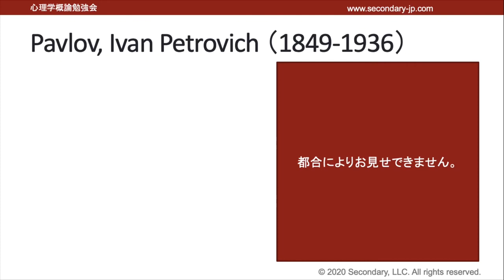Pavlov, Ivan Petrovich（心理学概論勉強会movie） [Preview]